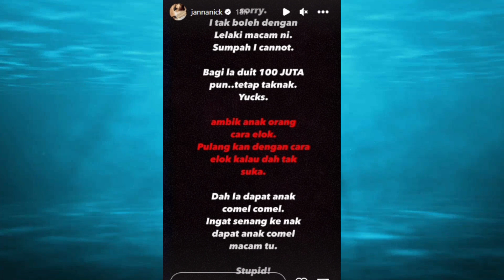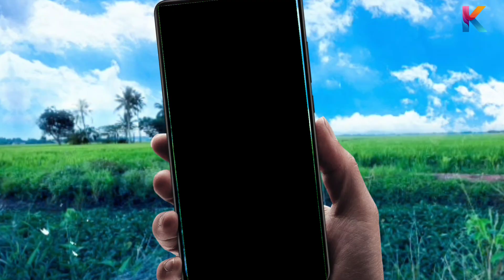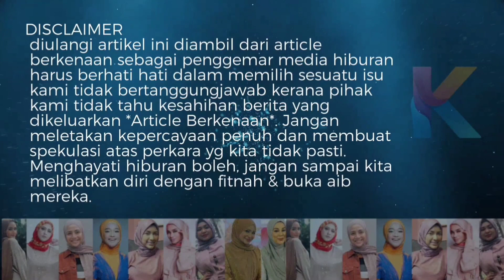Ira Kazar Ajak Syamsul Saman Janna Nick!